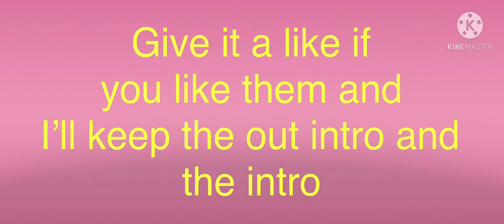New intro and out intro!!